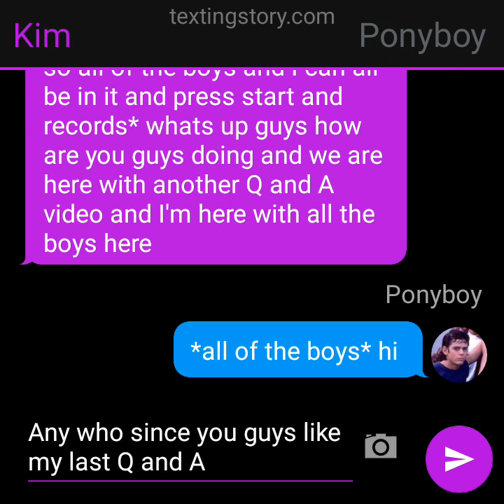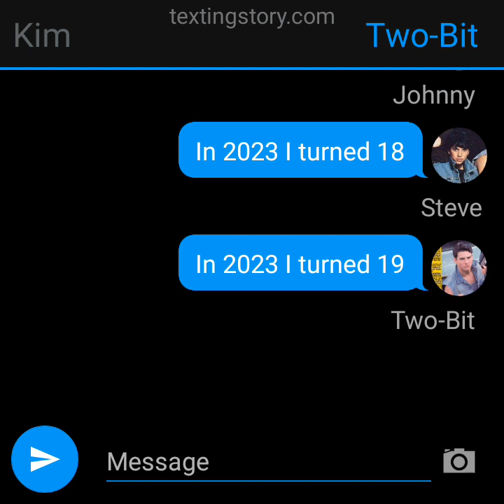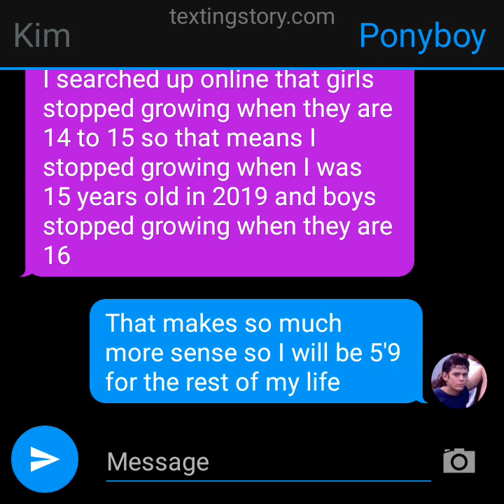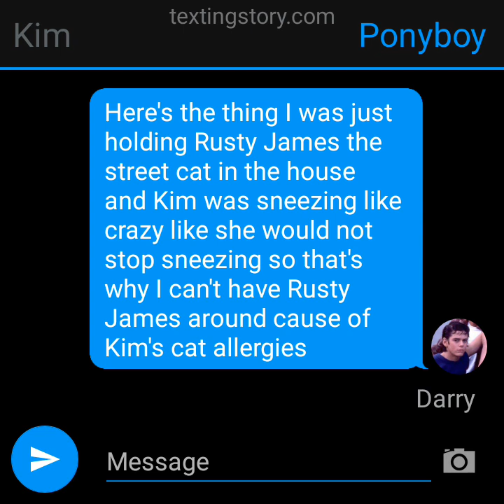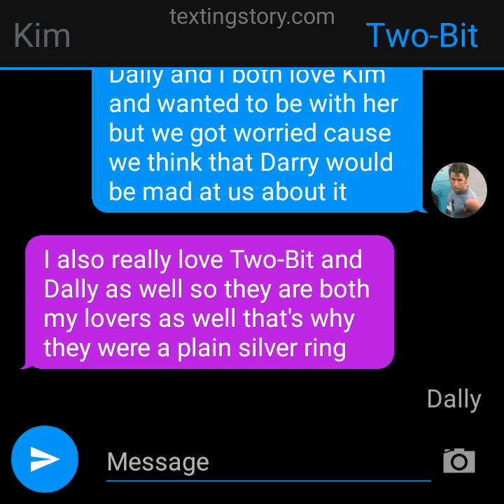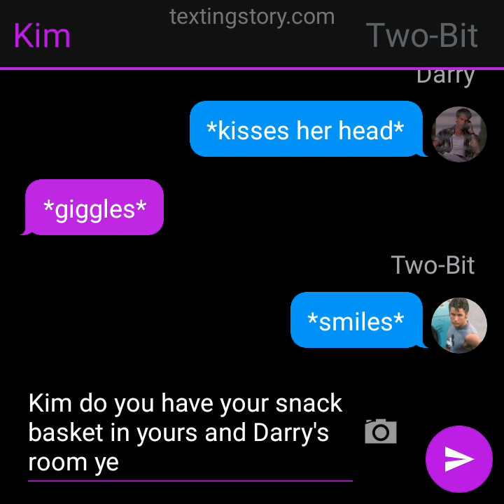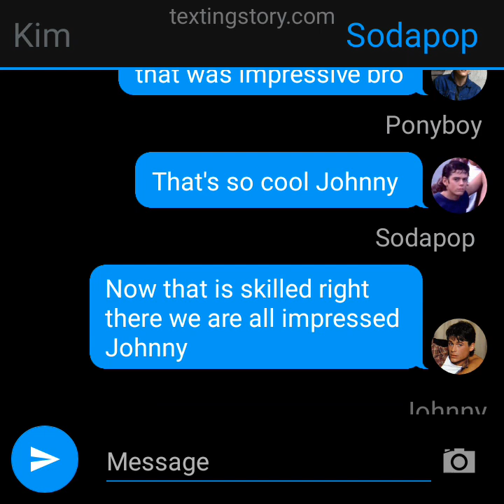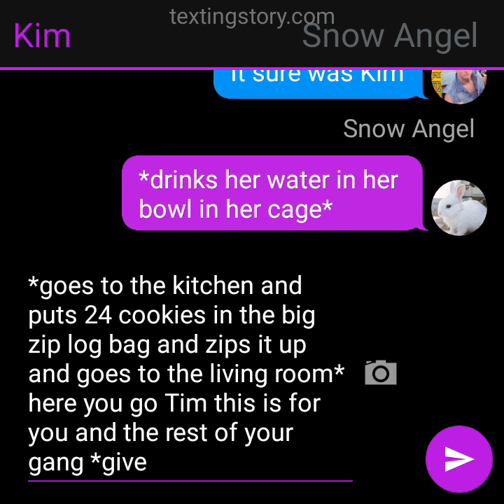Greasers Q&A (The Outsiders texting story)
The boys and I decided to do another Q and A and Tim and Curly came to join in as well so since you guys seen the first Q and A video I thought that we can do another one for any new subscribers to my channel